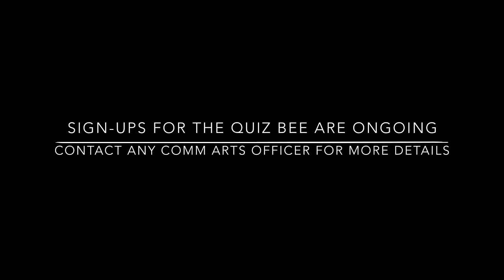CommiCon Trailer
It's a bird! It's a plane! No, it's... it's... a convention? The Center for Communication Arts, in line with the GIFT Gives Back program, presents CommiCon: The Third Annual CommArts Convention at the Preschool Convention Hall on November 27, 2013, featuring a short film premiere and a quiz bee open to all high school students! Sign up for the CommiCon Quiz Bee by writing your name on the Center for Communication Arts Bulletin Board located near the SCT Office. Contact any CommArts Core Officer for more details. See you there!